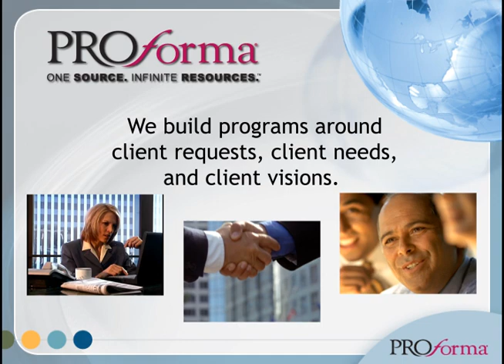Proforma Introduction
Introducing Proforma and its capabilities with promotional products, printing services, business documents, eCommerce solutions and multimedia.